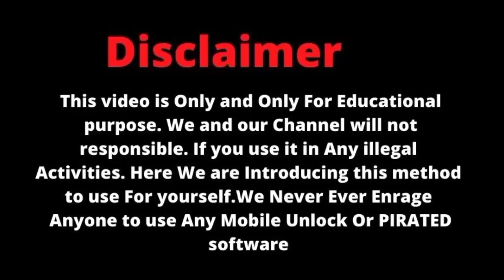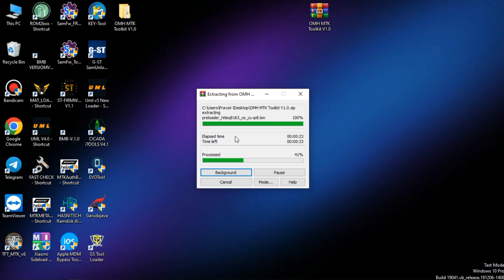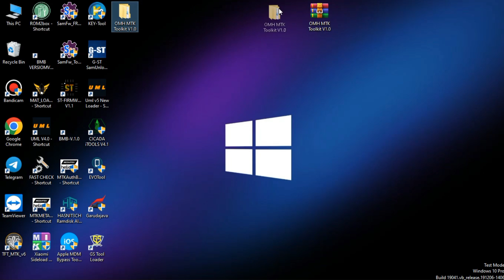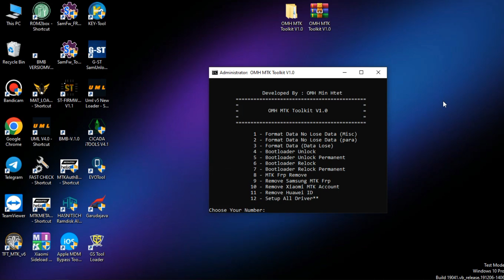OMH MTK Toolkit V1.0 Crack 2022 🔥🔥 Remove Huawei ID / FRP / Format / Xiaomi Account Bypass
🔴Features-:
✔️Format Data no lose Data {Misc}
✔️Format Data No Lose Data {Para}
✔️Format Data (Data Lose)
✔️Bootloader Unlock
✔️Bootloader unlock permanent
✔️Bootloader Relock
✔️Bootloader Relock Permanent
✔️MTK FRP Remove
✔️Remove Samsung MTK FRP
✔️Remove the Xiaomi MTK Account
✔️Remove Huawei ID
✔️Setup All Drivers

🔴Supported all MTK CPU